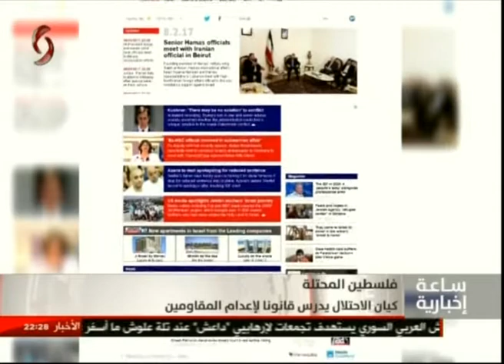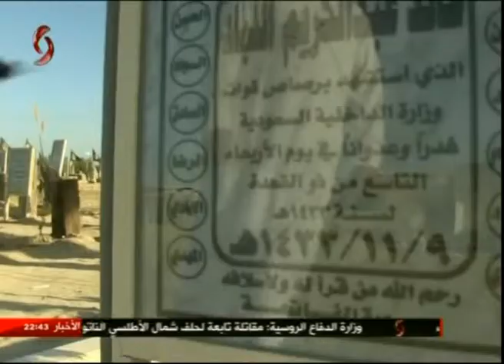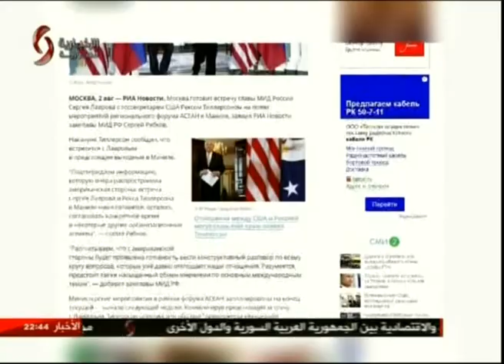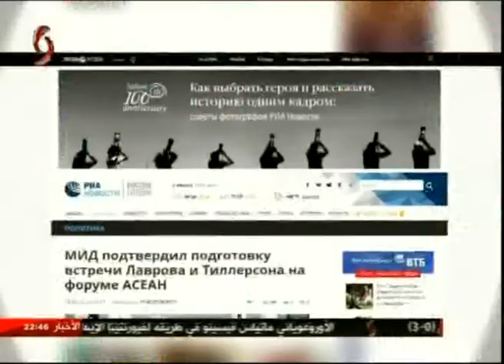الساعة الإخبارية العاشرة مساء 2/8/2017 جلال ابراهيم